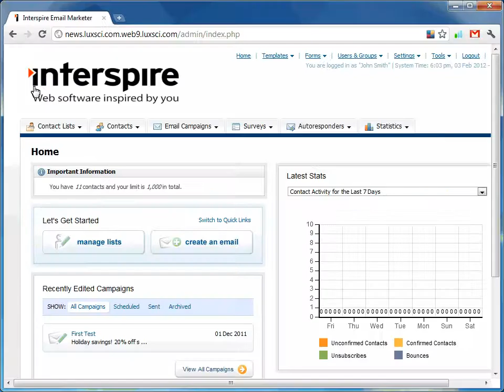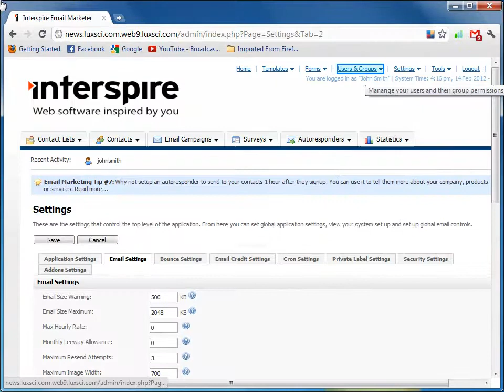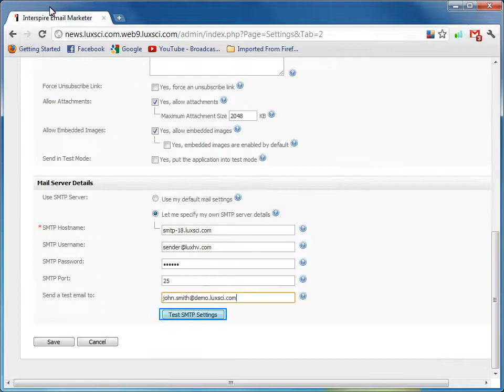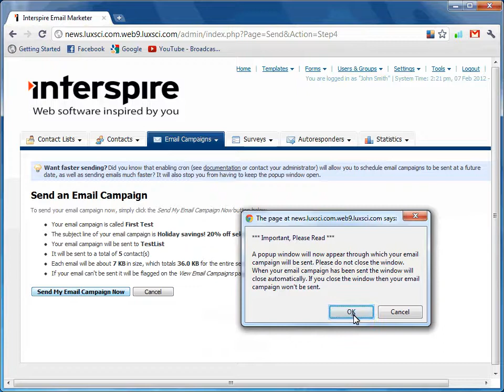LuxSci's High Volume Outbound Email Interspire setup